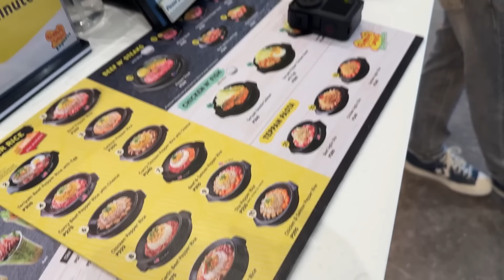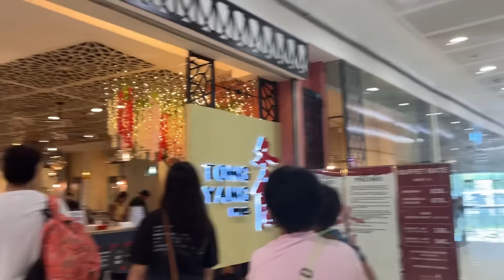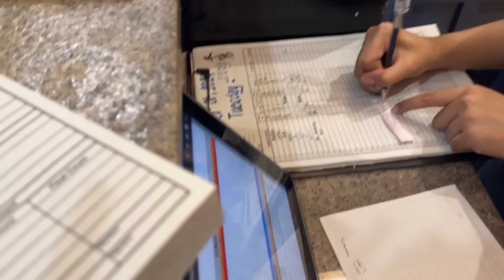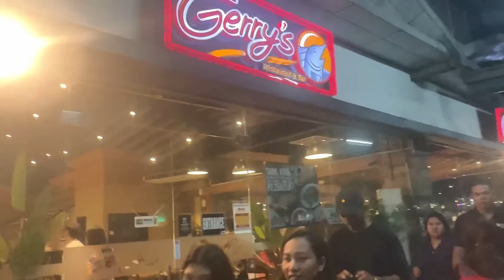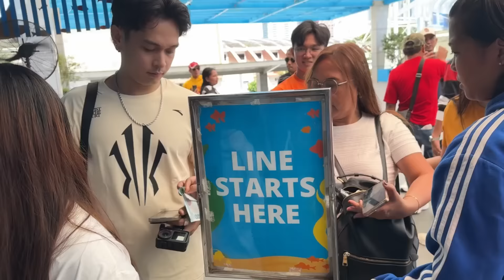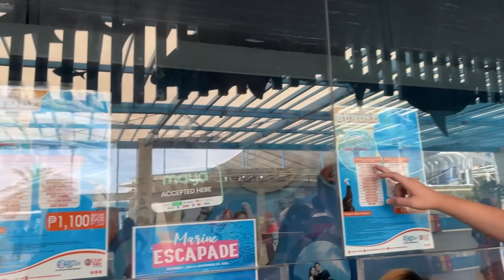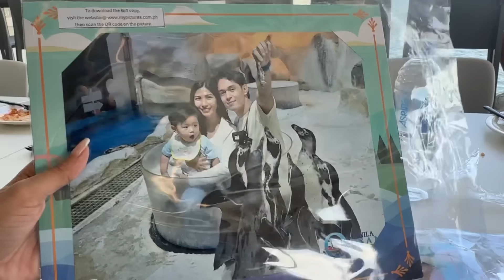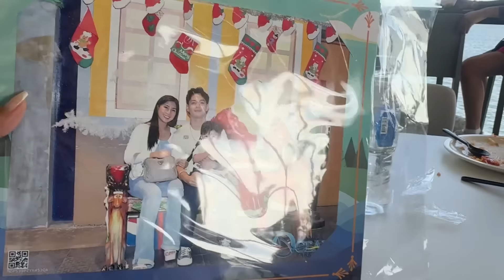RABBI & K-ANGELS BATCH 2, SOBRANG NA-AMAZE DITO! | KALINGAP RAB’S 30TH BIRTHDAY! | Jacq Tapia